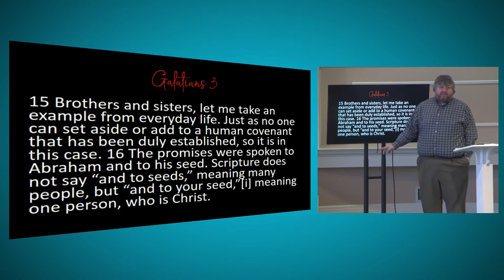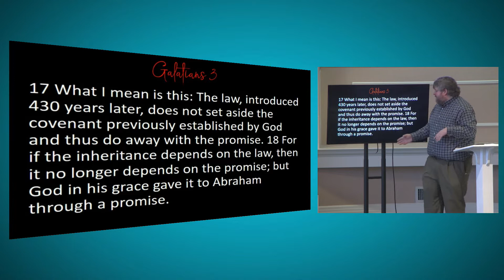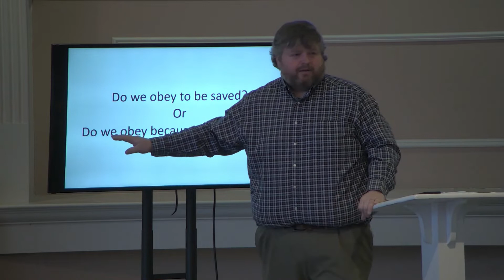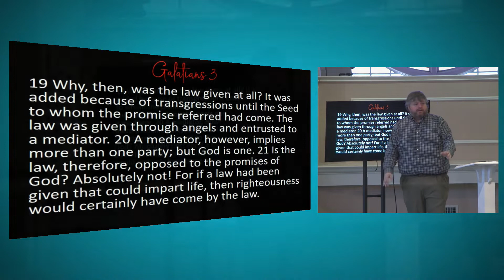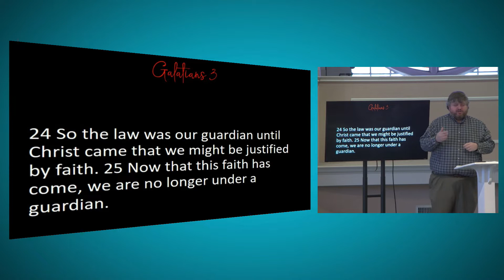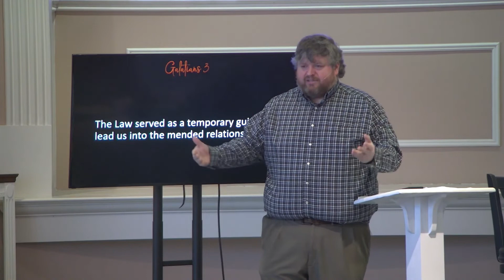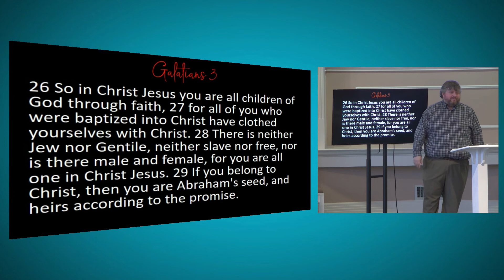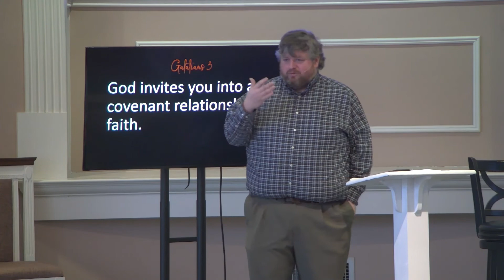Only Jesus Part 6.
Sermon from February 20th 2022 presented by Daniel Courington.